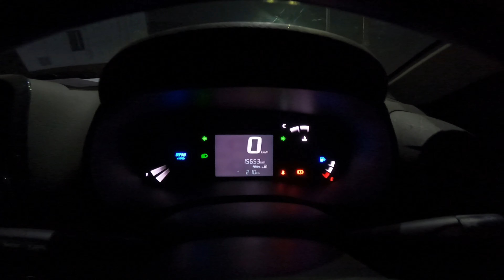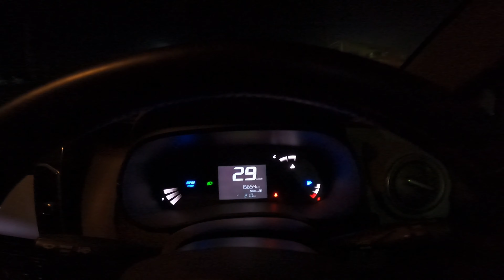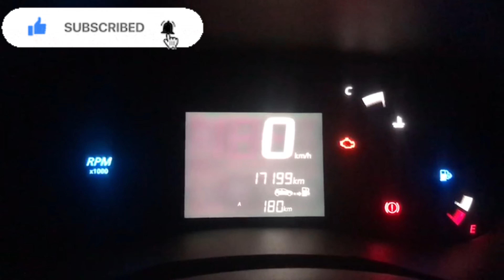Renault Kwid 0.8L (800cc) complete review.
Main camera Hero GoPro 9
GoPro HERO9 Black — Waterproof Action Camera with Touch Screen 5K Ultra HD Video 20MP Photos 1080p Live Streaming Stabilization, Dual Screen, HyperSmooth 3.0 and Time Warp 3.0